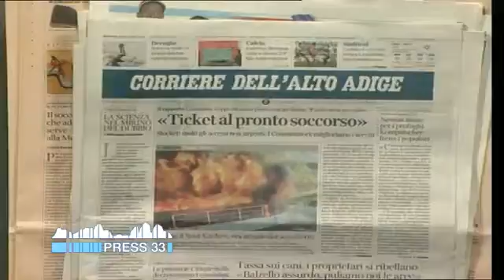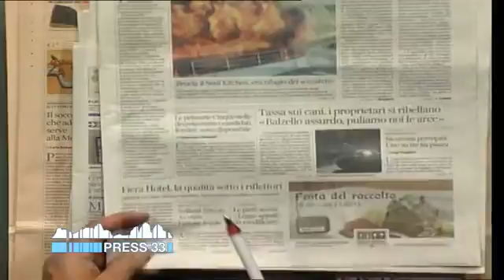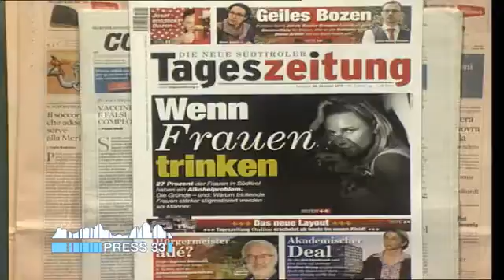Un minuto di giornali del 20.10.15